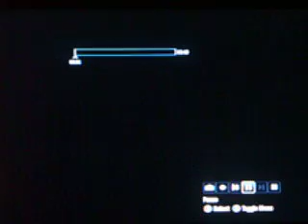Forsaken Rangers CasperWeasel Arena Slayer Season 9 Reflection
Some Season 9 action and getting a Double Kill from the Grave to get the Achievement.